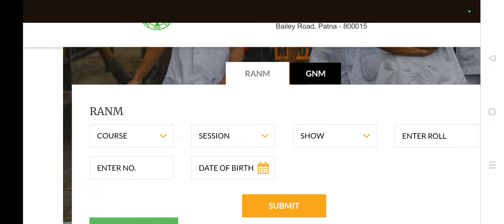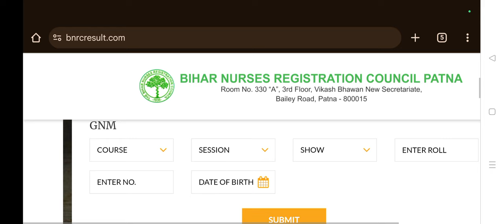BNRC ANM/GNM result 2024 / BNRC RANM/GNM result kab tak ayega / BNRC result